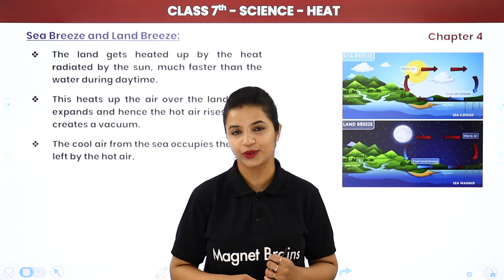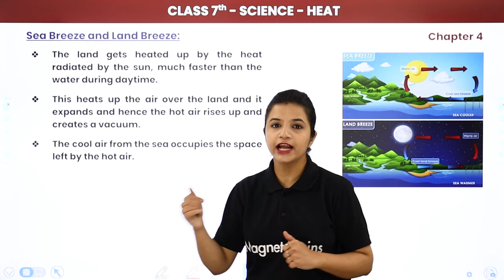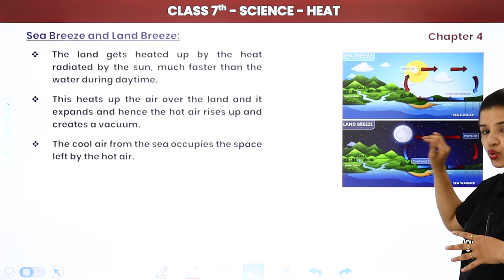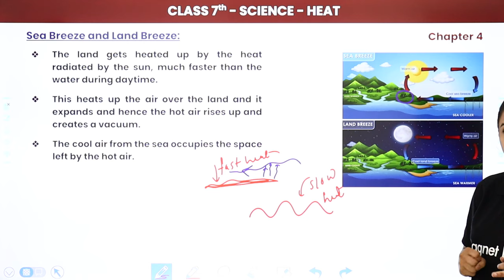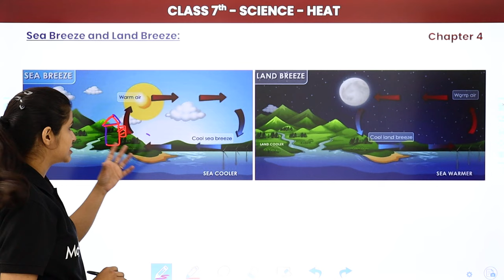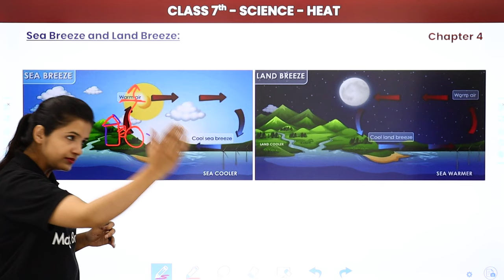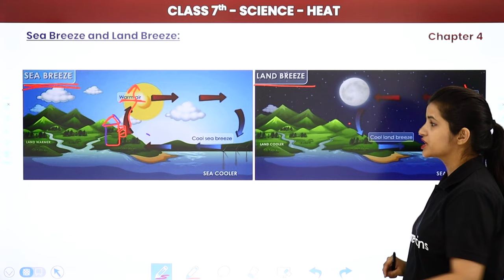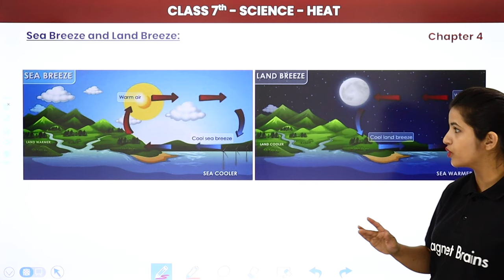Class 7 Science Chapter 4 | Sea Breeze and Land Breeze - Heat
✔️ Class: 7th
✔️ Subject: Science
✔️ Chapter: Heat (Chapter 4)
✔️ Topic Name:  Sea Breeze and Land Breeze
✔️ Topics Covered in This Video: Explanation of Sea Breeze and Land Breeze with the Help of Diagram